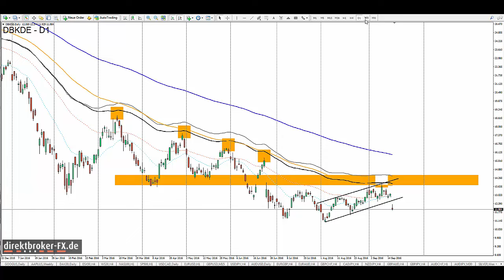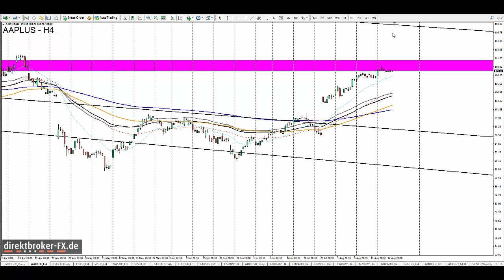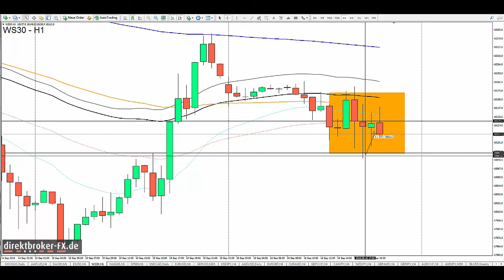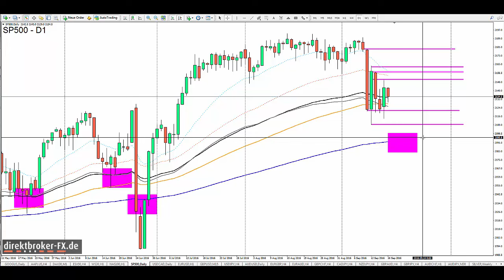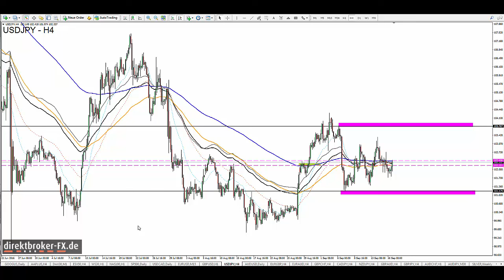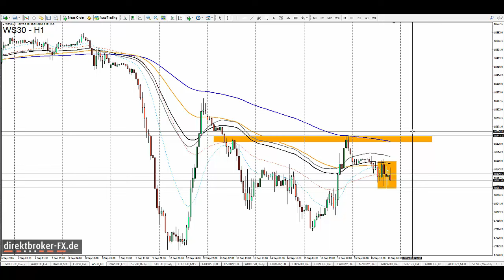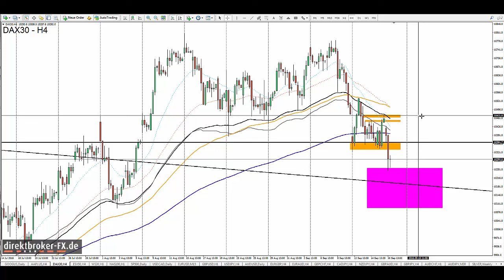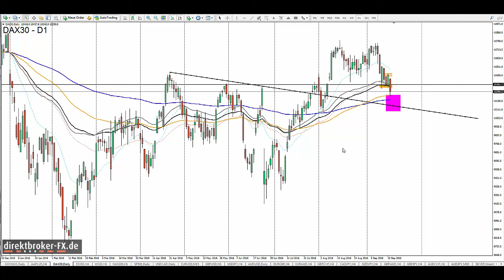direktbroker am Abend - Fr, 16.09.2016 - Deutsche Bank im Sell off